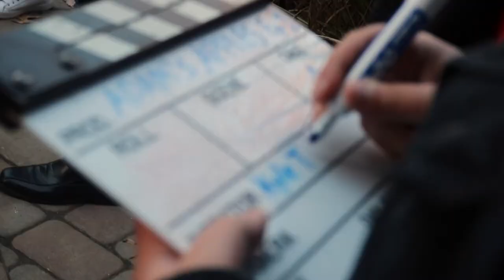Bozorth Hall Tour 🎬 | Rowan University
Bozorth Hall is home to our Radio, Television and Film Department. You will find fully equipped TV studios, where we film and produce our own Rowan Television Network. The award-winning Rowan Radio is also located in Bozorth.